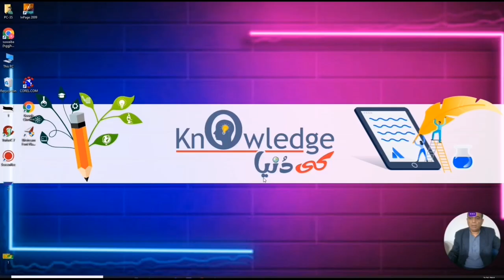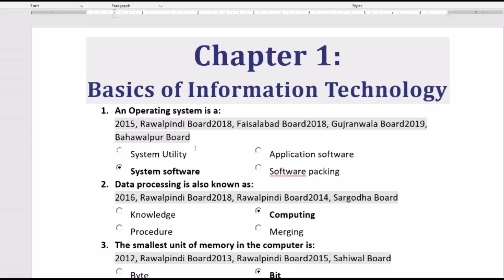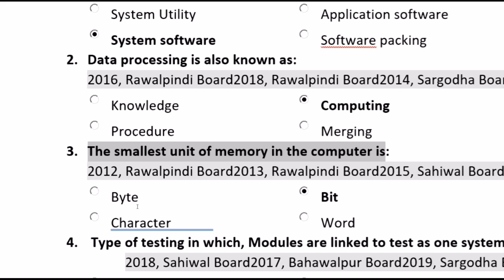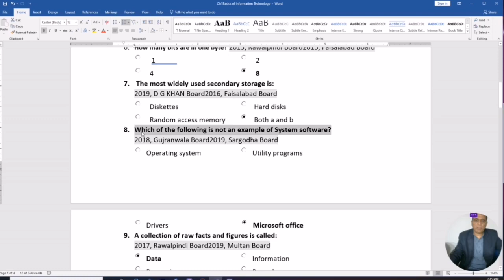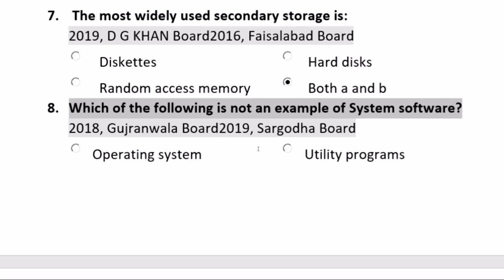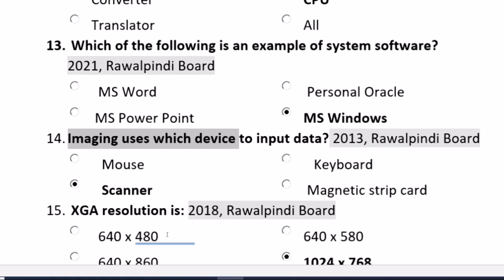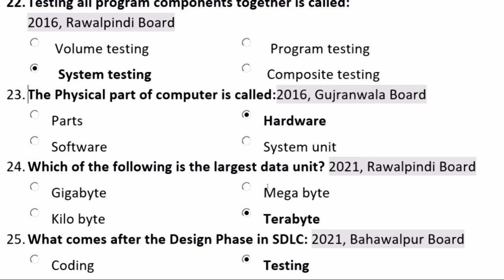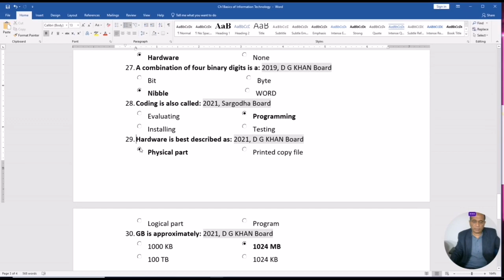Solved Past Papers | ICS Computer Science Part 1 | Chapter 1 MCQs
If You Like our work give it thumps up